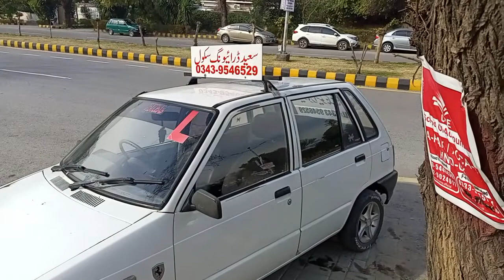super market islamabad